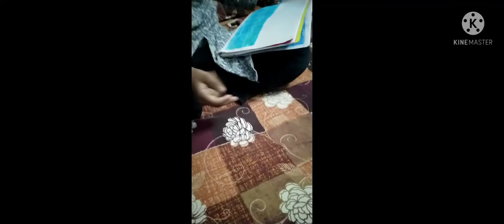A waste piece foam fish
Mansiart#A#waste#foam#fish#
Mansiart#A#waste#foam#fish#
Mansiart#A#waste#foam#fish#